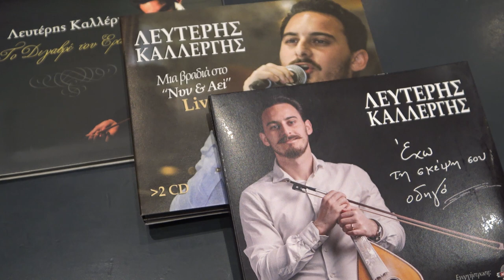ΛΕΥΤΕΡΗΣ ΚΑΛΛΕΡΓΗΣ - ΖΩΝΤΑΝΑ ΣΤΟ ΝΥΝ & ΑΕΙ (LIVE)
ΛΕΥΤΕΡΗΣ ΚΑΛΛΕΡΓΗΣ - ΖΩΝΤΑΝΟ ΧΡΙΣΤΟΥΓΕΝΝΙΑΤΙΚΟ ΠΡΟΓΡΑΜΜΑ
Παρακολουθήστε ξανά το Χριστουγεννιάτικο πρόγραμμα με τον Λευτέρη Καλλέργη και το συγκρότημά του, αυτή την φορά με πρόσθετα τραγούδια από το νέο του δίσκο "Έχω την σκέψη σου οδηγό". Καλές γιορτές και χρόνια πολλά!!

Τα Χριστούγεννα είναι μια γέφυρα. Χρειαζόμαστε γέφυρες, καθώς ο ποταμός του χρόνου γίνεται παρελθόν. Τα σημερινά Χριστούγεννα, θα πρέπει να σημάνουν την δημιουργία ευτυχισμένων ωρών για το αύριο και να αναγεννήσουν εκείνες του χθες. Έτσι λοιπόν κι εμείς χτίζουμε γέφυρες, για να περάσουμε όλοι σε μια στιγμή ευτυχίας και να γλεντίσουμε μαζί μέσω διαδικτύου, μιας και δεν μπορούμε να σμίξουμε από κοντά. Παραμονή Χριστουγέννων, γλεντάμε μαζί και σας παρουσιάζουμε σε ζωντανό πρόγραμμα τον Λευτέρη Καλλέργη και το συγκρότημα του. Μια συνεργασία της εταιρείας "Κρητικό Μουσικό Εργαστήρι Αεράκης-Σείστρον" και την αγαπημένη μας μουσική σκηνή "Νυν και αεί".

Παίζουν:
Λευτέρης Καλλέργης: Λύρα, τραγούδι
Μανούσος Καλλέργης: Λαούτο
Θωμάς Μπολάκης: Κιθάρα
Δημήτρης Μανουσάκης: Κρουστά

Χορηγοί: "Λίγο κρασί λίγο θάλασσα", "Παραδοσιακή ταβέρνα Ξυλούρης"
Χορηγός επικοινωνίας Κρητικός fm 88.7

Παραγωγή: Αεράκης - Σείστρον
Βιντεοληψία - μοντάζ: Ανδρέας Αεράκης